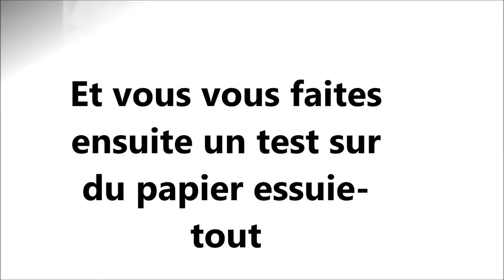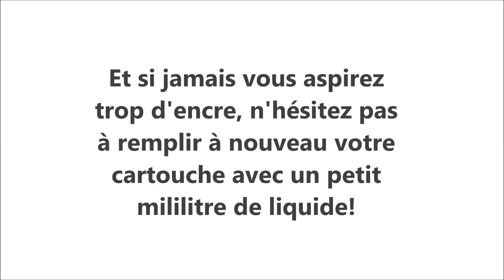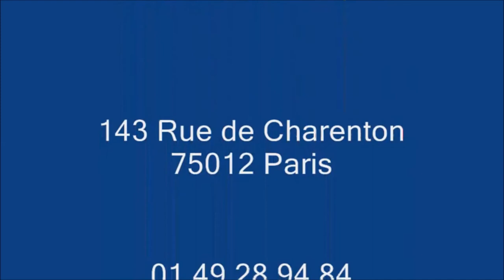Les Activateurs De Recharge : La Solution Pour Déboucher Vos Cartouches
Un problème d'encre séché dans vos cartouches? Nous avons la solution qu'il vous faut!!! Pour les détails des produits, Cliquez sur « Plus »➷